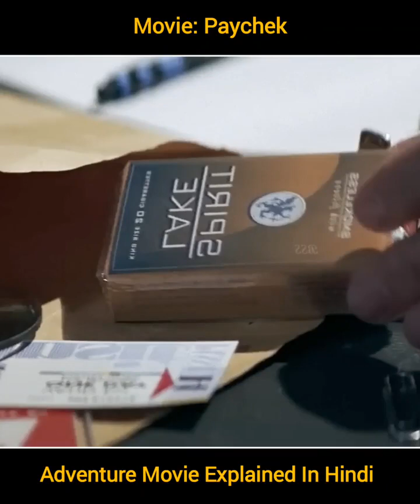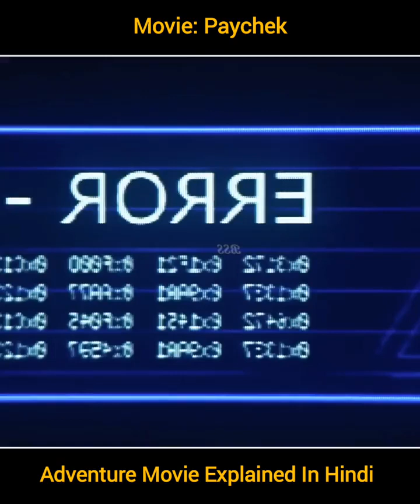movie explain in Hindi#movieexplainedinhindi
Hollywood Movies In Hindi Dubbed Full Horror Comedy HD (सुपरहिट ब्लॉकबस्टर हिंदी डब्ड मूवी, हॉलीवुड मूवी इन हिंदी डब्ड) "BLOODY MARY". Exclusively on @dimensionpictures. Sit back & enjoy.

Synopsis:
Four YouTubers with expertise in supernatural events are seeking recognition from the audience whilst solving the urban legend of the Bathroom Blonde Case: the spirit that haunts the schools' bathroom in Brazil.